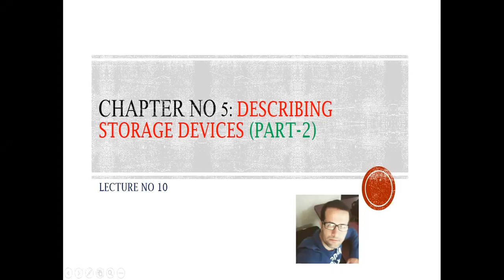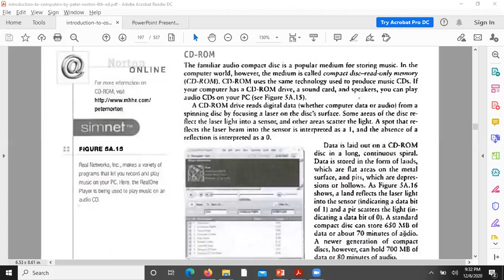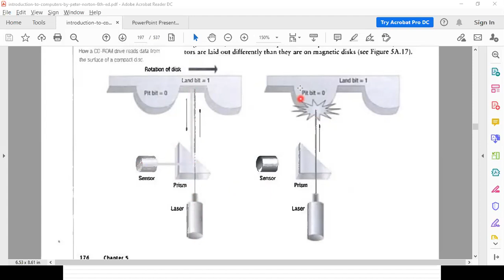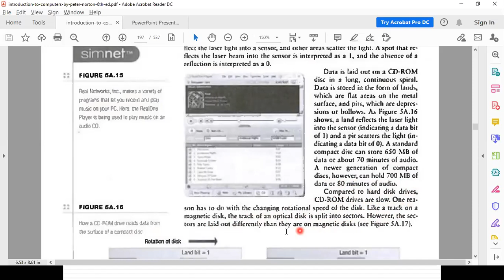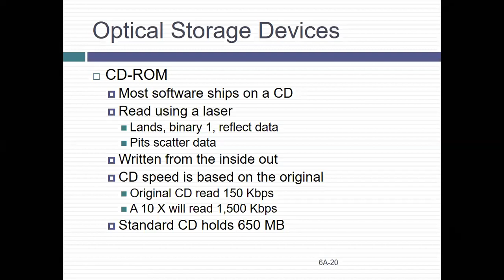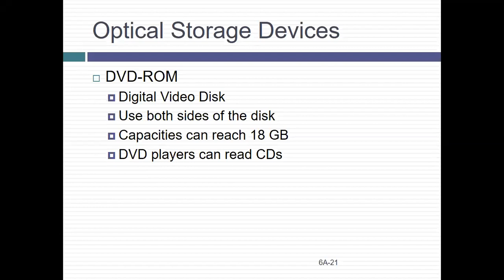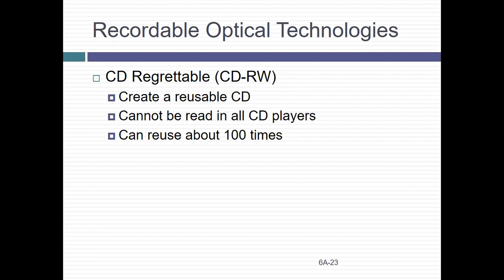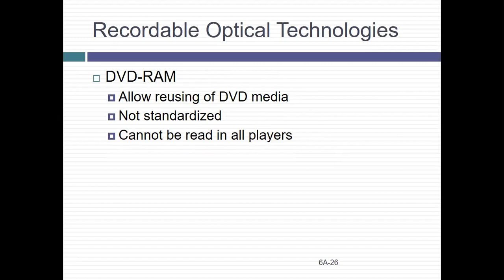[Lecture No 10] [Storage Devices] [Part-2]